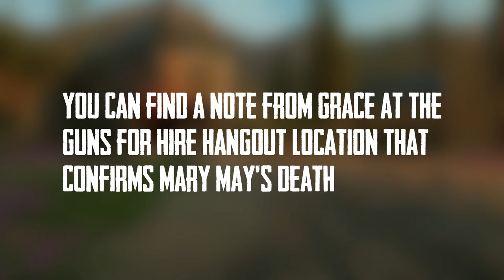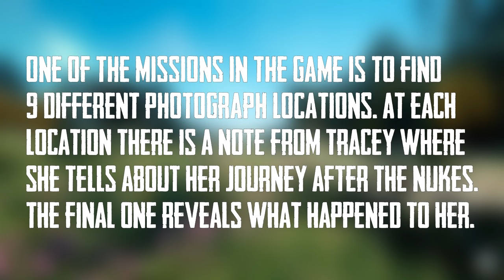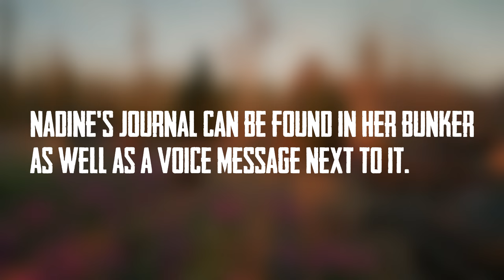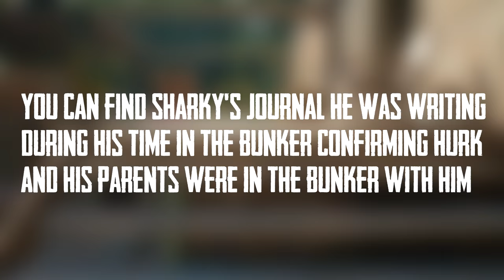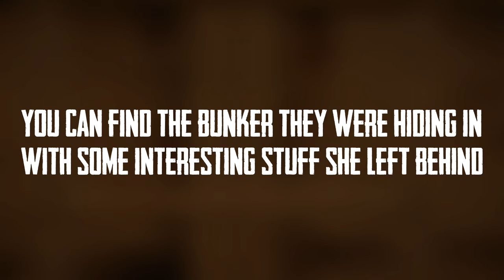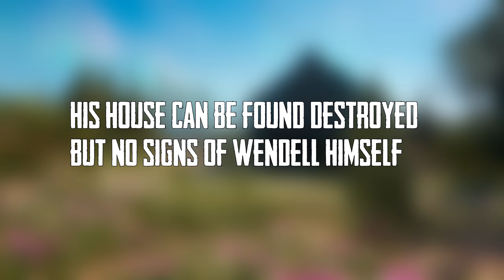Who Survived The Nuclear War? | Far Cry New Dawn | (Mary May, Tracey Lader, Jess Black...)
In this video we try to find out which characters from Far Cry 5 survived the nuclear war and who didn't. I focused more on the side characters and others who we didn't get to see in New Dawn. There are a few characters that I didn't include in the video because I thought their stories weren't as interesting. Check out the pinned comment for more information on them.

Music used in the video: Hammock - Oh the Bliss (Reinterpretation) & Hammock - We Will Rise Again (Reinterpretation)